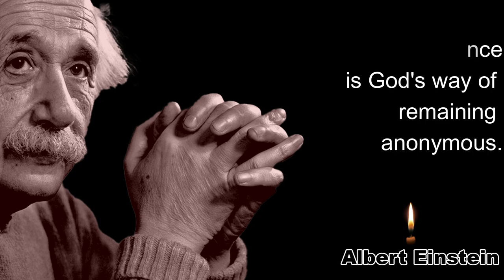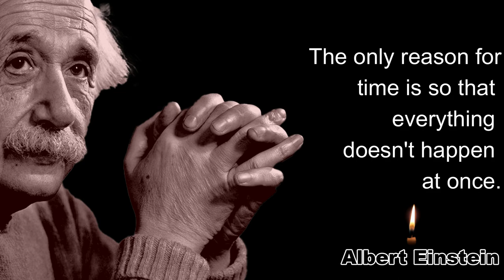What is Einstein's most famous quote?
Highlights
What did Einstein say about life?
What did Einstein say about being smart?
What did Einstein say about success?
What is the world's best quote?

Keep Visiting This Channel For Such Informative Videos